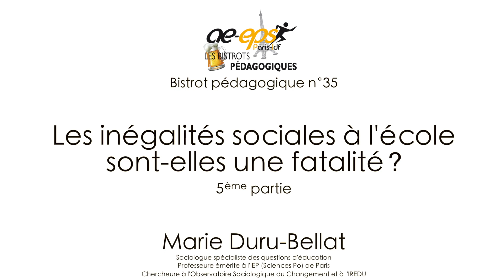Marie Duru-Bellat : Bistrot pédagogique sur les inégalités sociales à l'école – Partie 5/5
Cette vidéo présente la 5ème et dernière partie de l'exposé de Marie Duru-Bellat au Bistrot pédagogique « Les inégalités sociales à l'école sont-elles une fatalité ? », organisé par la Régionale Paris-ÎdF de l'AE-EPS jeudi 28 septembre 2017.
M. Duru-Bellat est sociologue, spécialiste des questions d'éducation, professeure émérite à l'IEP (Sciences Po.) de Paris et chercheure à l'Observatoire Sociologique du Changement et à l'IRÉDU.